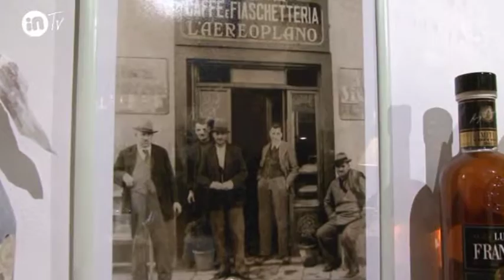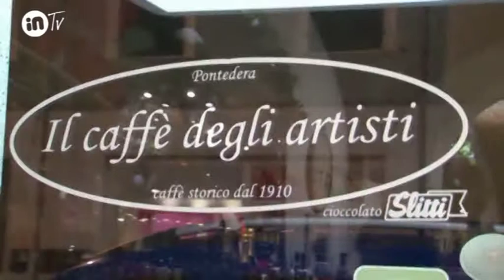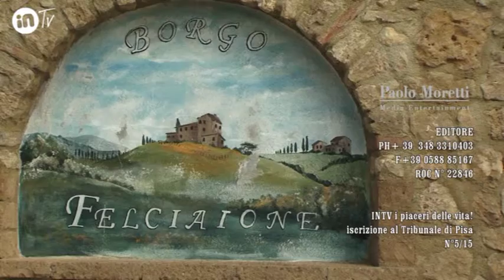704 INTIMO ITALIA 2016- IL CAFFE DEGLI ARTISTI -BORGO FELCIAIONE